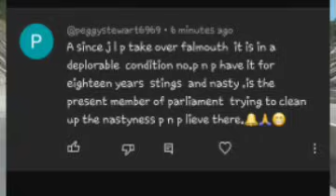OMG Big DISGRACE Andrew Holness JLP Loose Big In Court DPP Paula Llewellyn Leave Office With Today